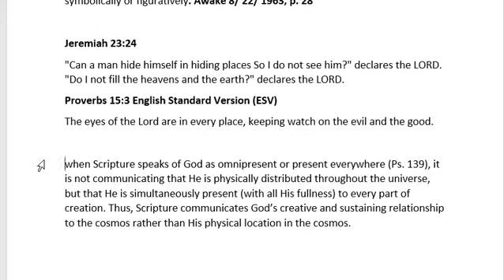omnipresence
Is God Omnipresent?